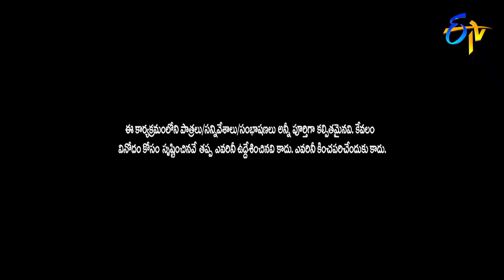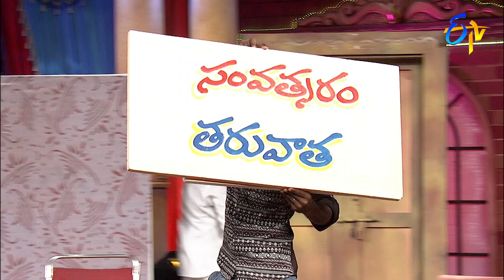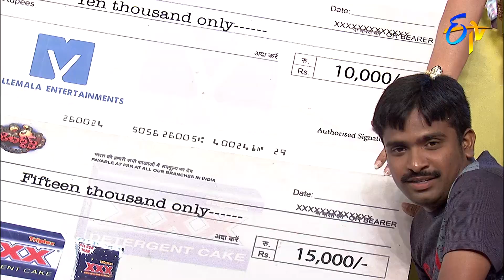Jabardasth | 17th January 2019 | Full Episode | ETV Telugu